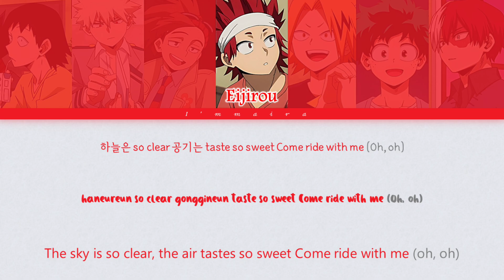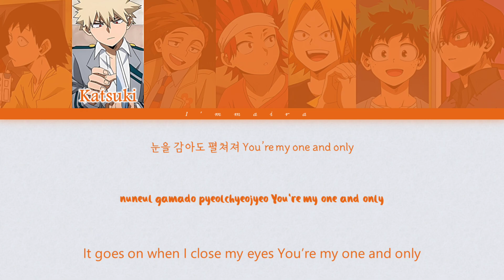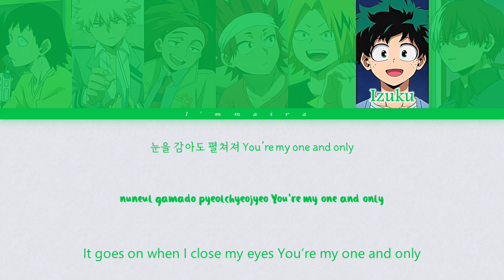One and Only - ENHYPEN x Pokemon ft. My Hero Academia Color Coded Lyrics Han/Rom/Eng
So here are the characters :

📼🍊 Sero Hanta           : Lee Heeseung
🧡💥 Bakugou Katsuki : Park Jongseong / Jay
🐦🚁 Rody Soul             : Sim Jaeyun / Jake
🗿⛰️ Kirishima Eijirou  : Park Sunghoon
⚡💛 Kaminari Denki    : Kim Sunoo
🍏☘️ Midoriya Izuku     : Yang Jungwon
🔥🧊 Todoroki Shoto    : Nishimura Riki / Ni-Ki

My Bias : Sero / Heeseung